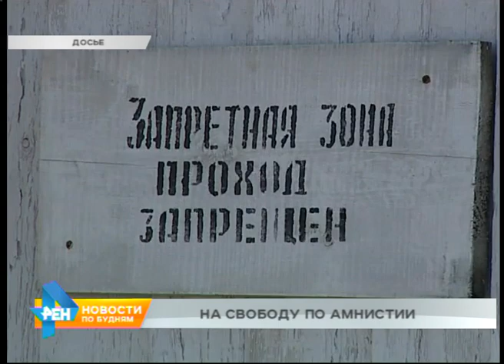Можно ли обжаловать решение об амнистии Анны Шавенковой?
Мнения пострадавших не спрашивали. Виновницу резонансного ДТП в Иркутске Анну Шавенкову освободили от уголовной ответственности. Она не будет отбывать наказание ни дня.Иркутянка попала под амнистию к 70-летию Победы. За аварию, в которой одна женщина погибла, а вторая осталась инвалидом, Шавенкова должна была провести в колонии-поселении 2,5 года. Однако исполнение приговора отсрочили на 14 лет. ЮЛИЯ ПЯТКОВА, пострадавшая: «За что её государство прощает? Мы её не простили, хотя мы имеем как-то больше прав на это. Но нас никто не спрашивал. Я ещё полностью не восстановилась, у меня до сих пор дают о себе знать раны, травмы мои 5-летней давности. Каждый день я об этом вспоминаю».ВИКТОР ГРИГОРОВ, адвокат пострадавших: «Обжаловать потерпевшие не имеют права. Законом не предусмотрено обжалование потерпевшими. Также как просто не предусмотрено участие потерпевших в этом процессе, когда рассматривается вопрос амнистии. Как известно, потерпевших туда не приглашают. Что законодатель считает, права потерпевших этих решением не затрагиваются».Также под амнистию попал врач инфекционной больницы, в отношении которого завели уголовное дело по факту смерти 9-летнего пациента. Избежать ответственности удалось и директору предприятия, который незаконно, без разрешающих документов добыл в Тофаларии золота на 18 миллионов рублей. При этом природе был нанесён крупный ущерб. Ожидалось, что может выйти на свободу и виновница крупной аварии в Листвянке. Екатерина Коверзнева в состоянии алкогольного опьянения сбила семью. Две женщины и 9-летний мальчик погибли. Однако, как нам сообщили в Главном управлении исполнения наказаний по региону, женщина под амнистию не попала.